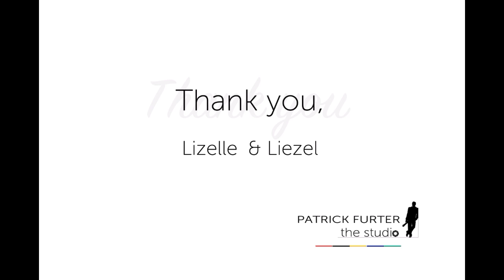Tawuya + Zandi {Toadbury Hall}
Tawuya and Zandile's wedding at Toadbury Hall. Patrick Furter the Studio